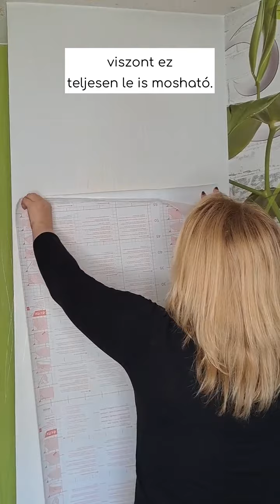Fehér beton mintás öntapadós tapéta falra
Könnyen, gyorsan, olcsón kell helyrehoznod a fal hibáit?
Próbáld ki az öntapadós fóliát!